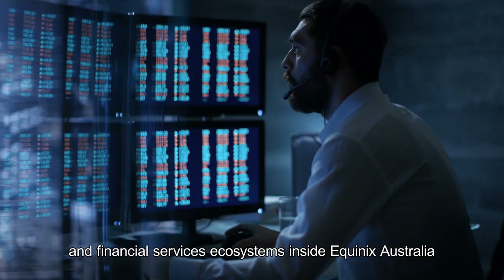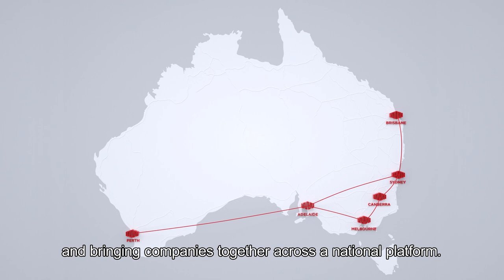Interconnection with Equinix in Australia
Australia enables organisations to accelerate growth through the power of interconnection. Equinix Australia brings the world to Australia, and Australia to the world.  It’s where our customers can reach everywhere, interconnect everyone and integrate everything.